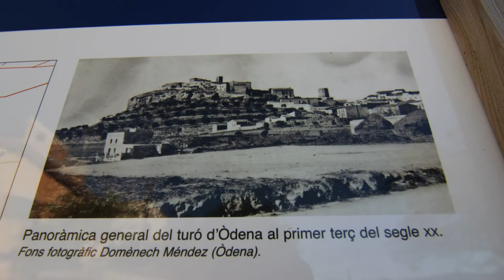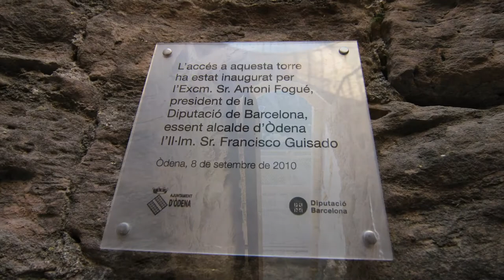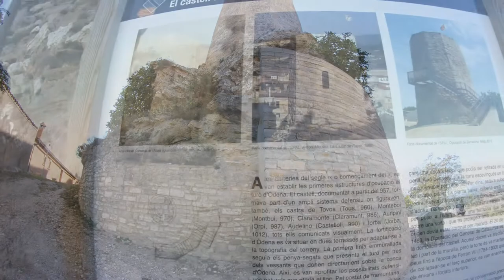Castillo de Ódena o Òdena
Ódena (oficialmente y en catalán Òdena) es un municipio de Cataluña, España. Pertenece a la provincia de Barcelona, y se halla situado en la comarca de Anoia. Según datos de 2009 su población era de 3.334 habitantes.